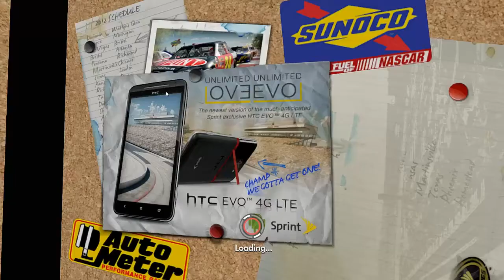nascar the game 2013 video decouverte [FR]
c'est un jeu plutôt bon